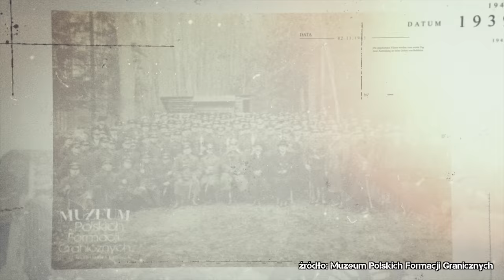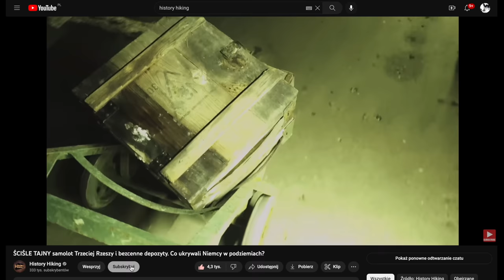Spóźnione pociągi PKP to pikuś... czyli jak polscy kolejarze sabotowali III RZESZĘ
Dziś opowiemy jak polscy, bohaterscy kolejarze sabotowali III Rzeszę i jak funkcjonowały PKP w czasie wojny. Pomylone listy przewozowe, spóźnione pociągi, wykolejone wagony, wysadzone tabory - to tylko część pomysłowej palety aktów sabotażu, jakie stosowali pracownicy kolei pod niemiecką okupacją.

Prowadzący: Maciej Regewicz
Reżyseria: Mateusz Kudła
Zdjęcia: Łukasz Herod
Napisy: Rafał Czarnecki